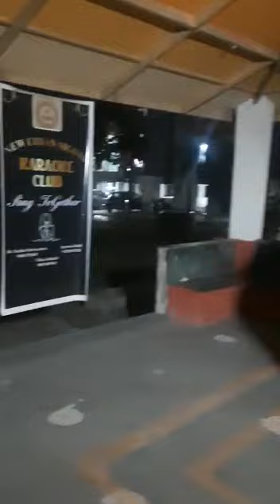karoke song by chitranjan bhai